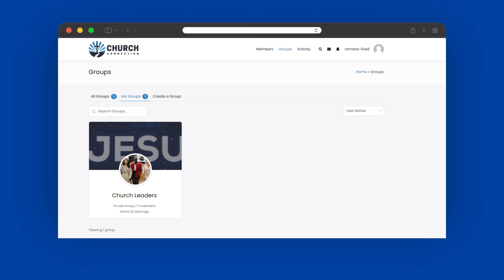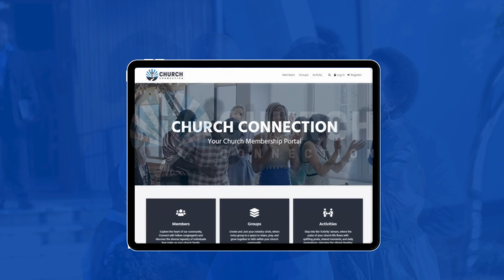Church Connection | Your Church's Social Network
In the digital era, as the boundaries between the physical and virtual worlds blur, the church’s presence online becomes as significant as its physical steeple. ‘Church Connection’ is not merely a tool; it’s a digital extension of your church’s embrace, reaching out to members wherever they are.